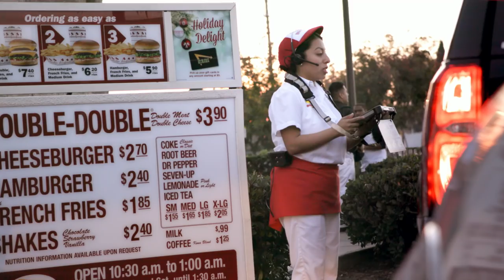These Andy Grammer Fans Had No Idea This Would Happen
Who is your ride or die? Who is that person in your life who has been by your side through all the ups and downs? We wanted to give some Andy Grammer fans a fun surprise for their ride or die ;)

Get Andy Grammer's new album The Good Parts featuring "Smoke Clears" now!

And see Andy live on tour this spring!